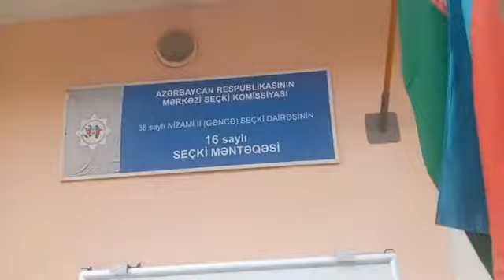Secki saxtalaştırlır jurnalistler girov saxlanılir sona dek izleyin